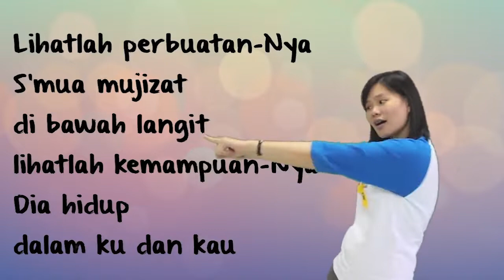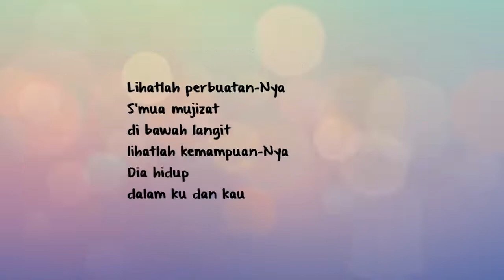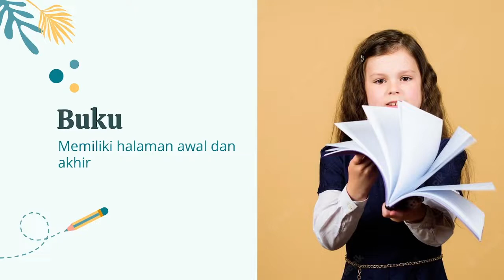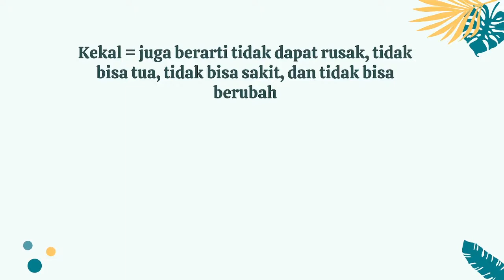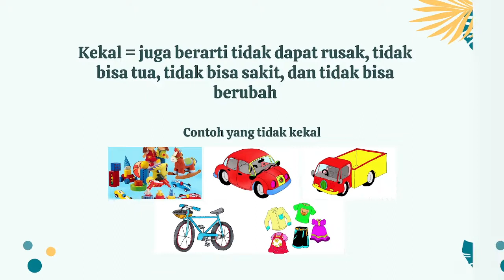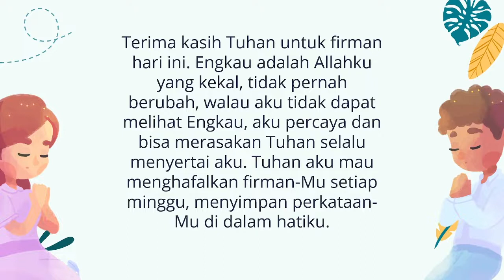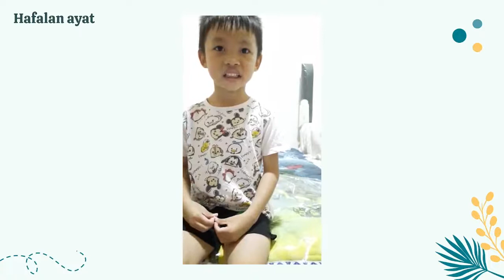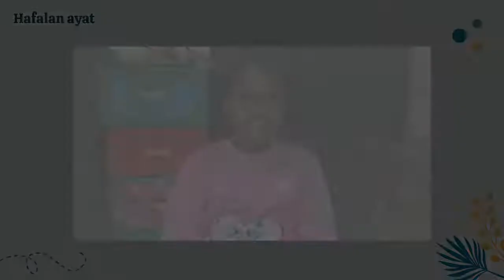Dia Kekal ( Pelopor A S 1 - P 01)